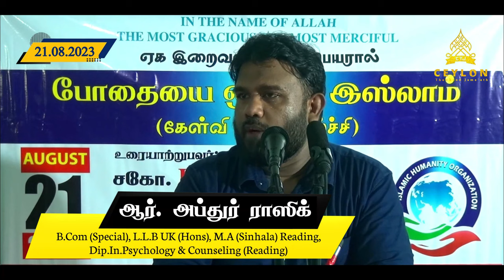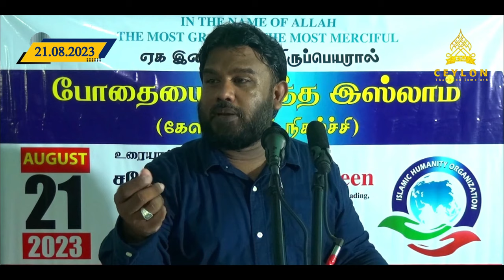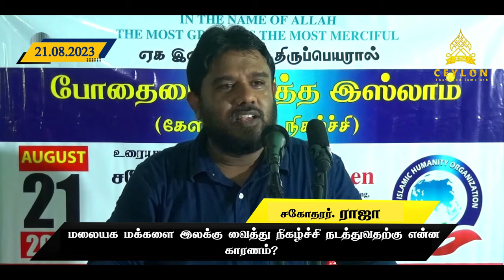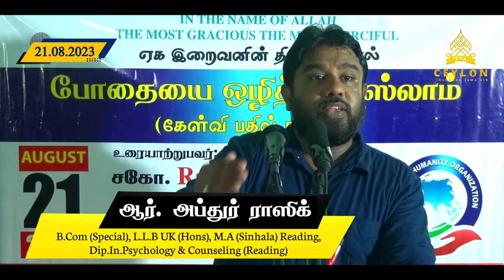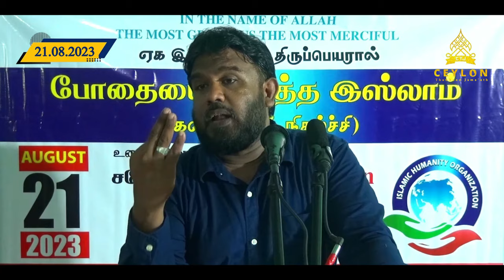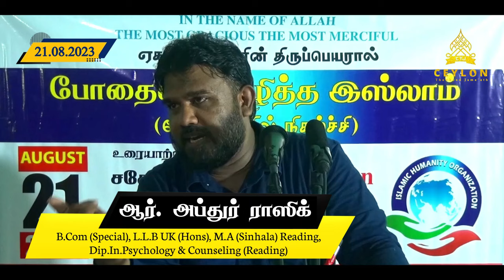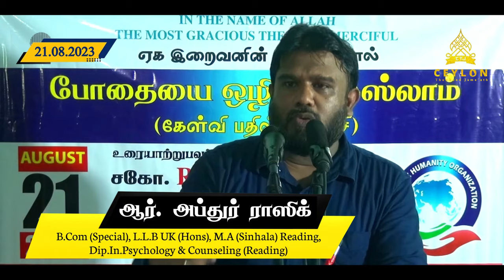மலையக மக்களை இலக்கு வைத்து நிகழ்ச்சி நடத்துவதற்கு என்ன காரணம்? ᴴᴰ - சகோதரர். ராஜா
அக்கரபத்தன வாழ் மாற்று மதத்தவர்களுக்கான கேள்வி பதில் நிகழ்ச்சி!

(பொதுச் செயலாளர், சிலோன் தவ்ஹீத் ஜமாஅத் - CTJ)